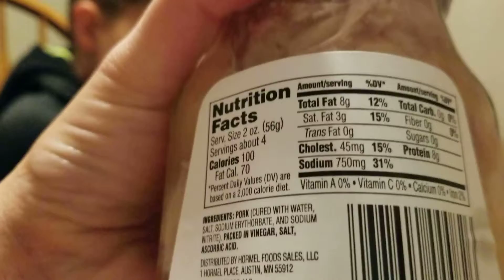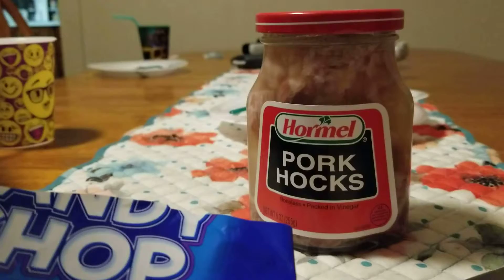Taste test challenge: pork hocks and nik-n-nip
Made them close their eyes for the big reveal! My dining room smells atrocious now. Plus, a nice treat afterward that I haven't seen in longer than I should admit. Lol!